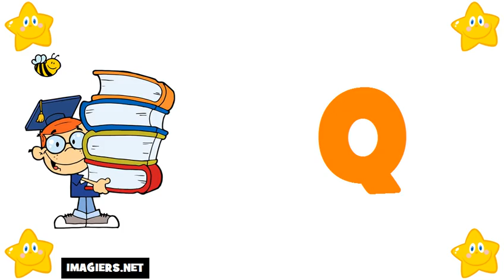フランス語 レッスン # フランス語アルファベット